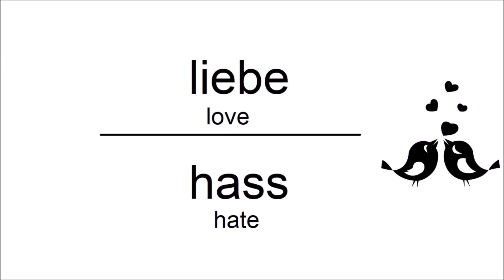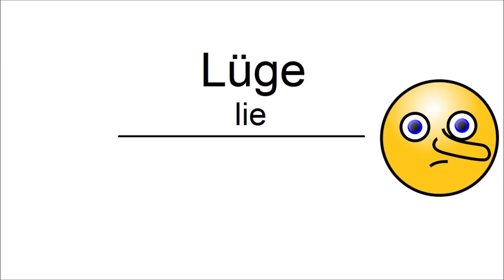Can you guess 10/10? Do you know opposite words in german? Vocabulary Test